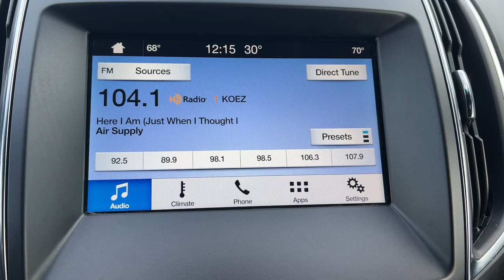2019 Ford Edge Indianola, Norwalk, Carlisle, Des Moines, New Virginia, IA A9272B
White Platinum Used 2019 Ford Edge ST available in Indianola, Iowa at DeYarman Ford. Servicing the Norwalk, Carlisle, Des Moines, New Virginia, IA area.

2406 N. Jefferson Way

Certified. CARFAX One-Owner. Clean CARFAX. Recent Arrival! 19/26 City/Highway MPG White Platinum 2019 Ford Edge ST AWD 8-Speed Automatic 2.7L V6brCertification Program Details: DEYARMAN CERTIFIED USED 12 MONTH/12,000 MILE BUMPER TO BUMPER WARRANTY 2 YEAR/100,000 MILE POWERTRAIN WARRANTY 175 POINT INSPECTION 2 FREE OIL CHANGES COLLISION DEDUCTIBLE COVERAGE DENT&DING (PDR), WINDSHIELD REPAIR, & WHEEL COVERAGE CARFAX REPORT NITROGEN FILLED TIRES WITH ROAD HAZARD PROTECTION